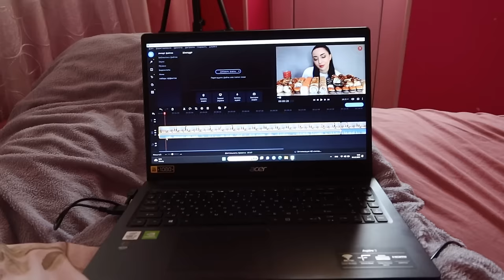ПОХОД К КОСМЕТОЛОГУ 💫 СОБИРАЕМ ЕЛКУ 🎄 Vlog Ayka Emilly